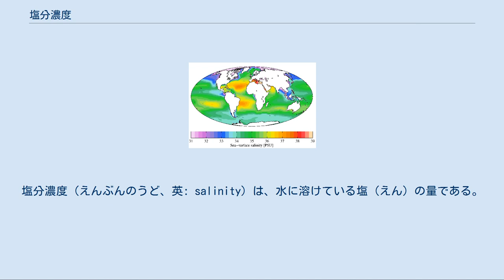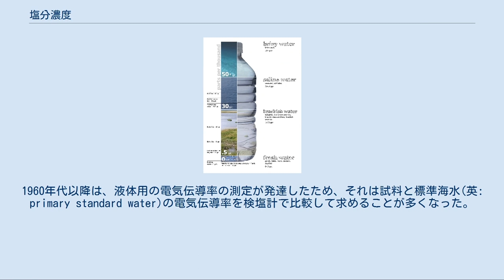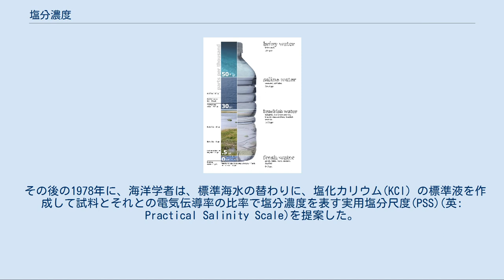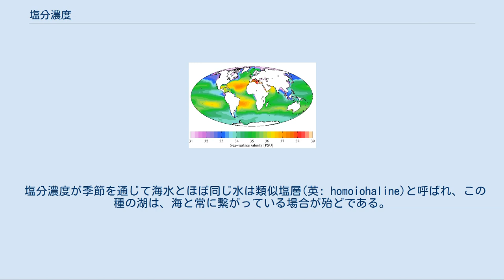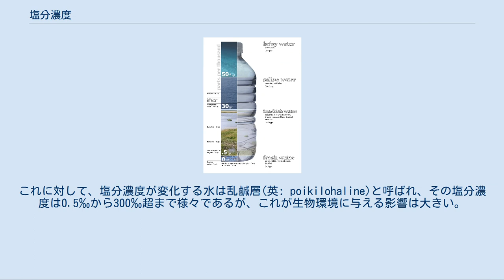塩分濃度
塩分濃度（えんぶんのうど、英: salinity）は、水に溶けている塩（えん）の量である。
ここで言う「塩分」とは、塩化ナトリウム(NaCl) だけでなく、硫酸マグネシウム(MgSO4) や硫酸カルシウム(CaSO4)そして炭酸水素塩などの塩類を含める場合が多い。
 オーストラリアや北アメリカでは、この語が往々にして土壌に含まれる塩分を示唆し得る。
 水(H2O)中に溶けている陰イオンの中で最も濃度が高いハロゲン化合物(特に塩化物)の濃度が指標として着目される場合も多く、これはハリニティ(英: halinity)と呼ばれる。
 塩分濃度は、単位体積または単位質量に対して水(H2O)に溶解している塩分(正確には溶解している固形物質全て)の量である。
両者の値にそれほど大きな差は発生しないが、正確な値が必要な場合にはその区別に注意する必要が有る。
 塩分濃度は周りに住む生物にとって極めて重要である。
 例えば、地表の水溜りだけではなく地下水もまた陸上植物に影響を与える。
塩分濃度が高い環境に適応している塩生植物や極限環境微生物の好塩菌にも塩分濃度は甚大な影響を持つ。
なお、塩分濃度が大きく変化しても生きていける生物は好塩性であると呼ばれる。
 勿論ながら、人間にとっても塩分濃度の影響は重大である。
水(H2O)を摂取する場合には、その塩分濃度が体内の塩分濃度よりも低くなければならない。
しかし、塩分を除去するには非常に手間を要する手順が必要となる。
 海洋学では、塩分濃度は、絶対塩分と呼ばれる、質量に対する千分率(単位;‰またはppt)が伝統的に用いられてきた。
 これによって、水(H2O)」は淡水・鹹水(汽水・海水)・塩水に区分される。
なお、「塩分濃度」のように濃度を付けるのは誤りで、単に塩分という単語を使うべきだという意見もある。
 嘗ては、塩分濃度は硝酸銀滴定や蒸発残渣の量で求められることが多かったが、これはいずれも手間が掛かるうえに正確な測定も困難だった。
1960年代以降は、液体用の電気伝導率の測定が発達したため、それは試料と標準海水(英: primary standard water)の電気伝導率を検塩計で比較して求めることが多くなった。
 当初は、「海洋調査常用表」の編纂者であるマルティン・クヌーセンらによって1900年に国際海洋探求会議がオスロやコペンハーゲンに造られた中央実験所で原標準海水「コペンハーゲン水」(英: "Copenhagen water")と比較されて塩素量が検定されたものが、ガラスアンプル(直径約45mm・容量約230ml)に封入されて、1902年から各国に標準海水として頒布された。
なお、この原標準海水の塩分濃度は従来どおり硝酸銀滴定で求められていた。
(1975年以降においては、標準海水はイギリスの海洋研究所から頒布されている。
)この標準海水なくしては、海水の温度や塩分から密度や水平的流速分布に至るまでの正確な測定が不可能になることを意味する。
 因みに、日本は、戦前に輸入途絶という事態に絡んで、独自に「日本標準海水」の作成を試みた歴史が有る。
 その後の1978年に、海洋学者は、標準海水の替わりに、塩化カリウム(KCl) の標準液を作成して試料とそれとの電気伝導率の比率で塩分濃度を表す実用塩分尺度(PSS)(英: Practical Salinity Scale)を提案した。
この単位は無次元であり、通常は千分率で表記される。
時にPSU(実用塩分単位)(英: Practical Salinity Unit)として表記される場合もある。
 なお、他分野においては、例えば、物理化学では溶媒に対する千分率が用いられ、分析化学では溶液に対する比重量で塩分濃度が表されていた。
 海水の塩分濃度は大体が約30‰から35‰までの間にあるが、内陸には海水よりも塩分濃度が濃い水や薄い水が在る。
この塩分の濃淡を表す区分方法は様々に在るが、よく使われるものの一つが塩分量(英: haline)である。
 海水と同じ塩分濃度の水を基準の同塩海として、1959年に表のようにヴェニス系と呼ばれる分類が定義され、1972年に修正が加えられた。
 塩分濃度が季節を通じて海水とほぼ同じ水は類似塩層(英: homoiohaline)と呼ばれ、この種の湖は、海と常に繋がっている場合が殆どである。
これに対して、塩分濃度が変化する水は乱鹹層(英: poikilohaline)と呼ばれ、その塩分濃度は0.5‰から300‰超まで様々であるが、これが生物環境に与える...